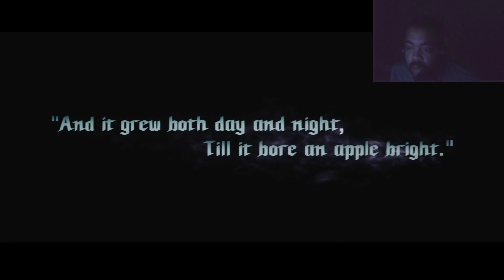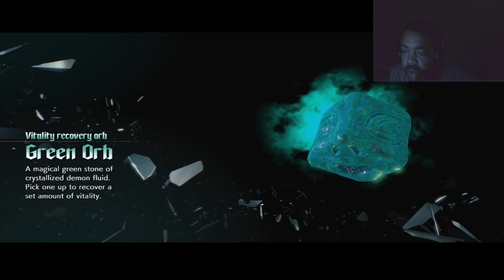Devil May Cry 5 - Mission 1: Nero, the Dead Weight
My play through of Devil May Cry 5, mission 1 of 4.
Covers Prologue through mission 5.